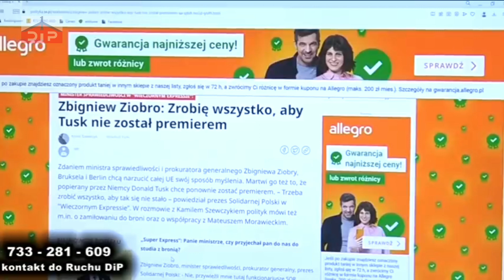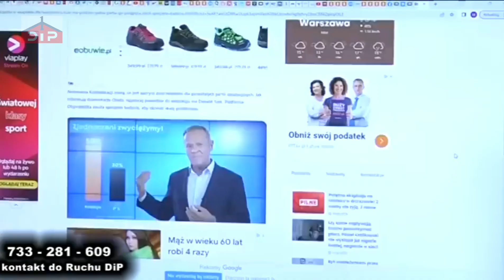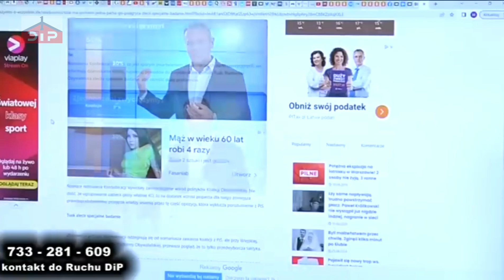Przyszłe rządy polskie Morawieckiego i Balcerowicza to będzie rzeź Polaków/Tusk ma im to umożliwić